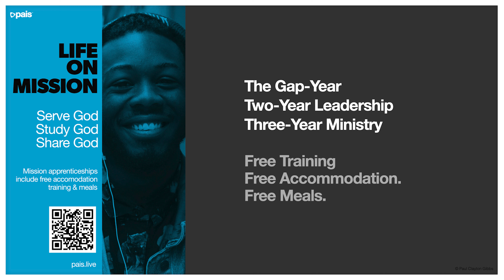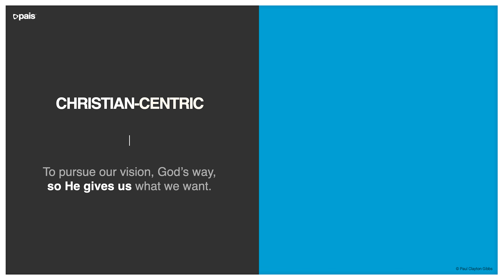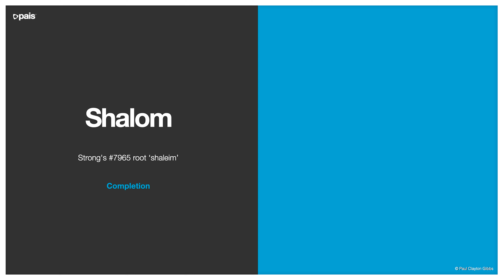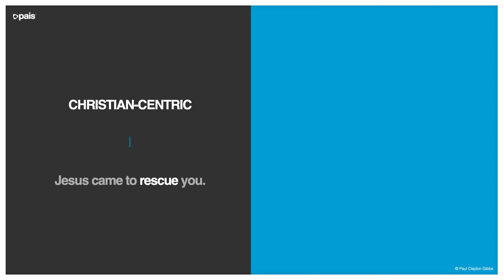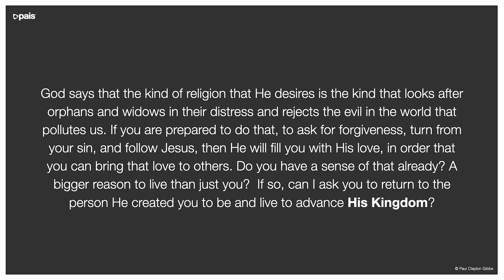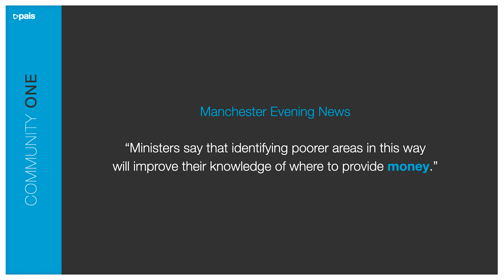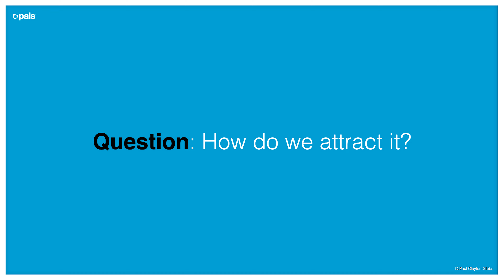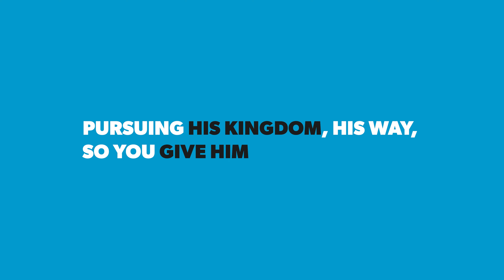Kingdom Centric Series Episode 2 | Gospel | Paul Clayton Gibbs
Welcome to the second episode of our Kingdom Centric Livewire series. This episode we explore the gospel, and how you have embraced it!

The Livewire series is Produced by Pais Global Inc

Episode Title: Gospel
Speaker: Paul Clayton Gibbs

To gain a deeper understanding of this topic, you can access the book ‘Kingdom Centric: Reframing Christianity’ here on Amazon

If you have a testimony about how an individual, an organization or a church is sharing the gospel, impacting lives and/or doing it in a way that Jesus intended, we’d love to hear it

At Pais Movement, we operate 100% from the generosity of others, and we aim to impact millions more people than we already have. Consider donating to the teams, the nations and our global movement to help keep our focus on the mission.